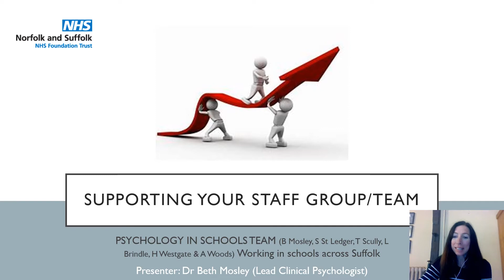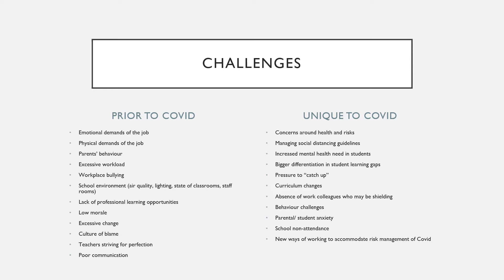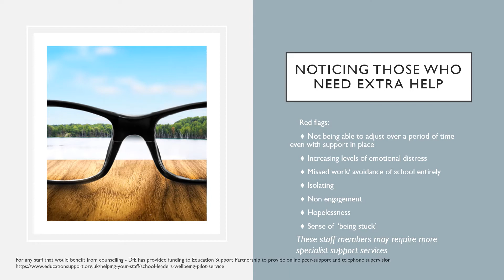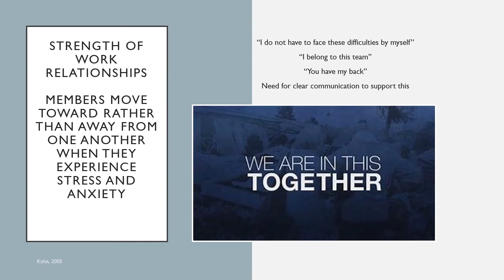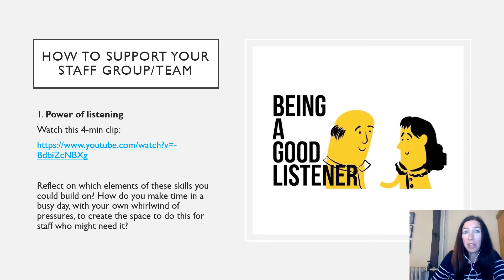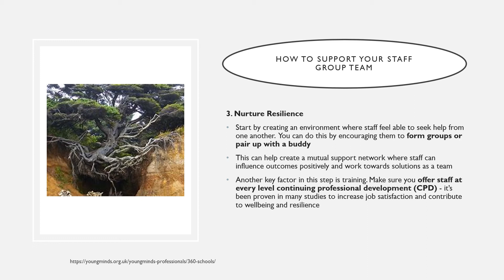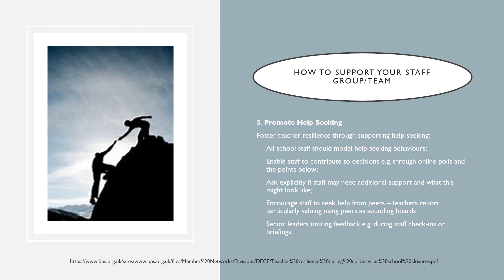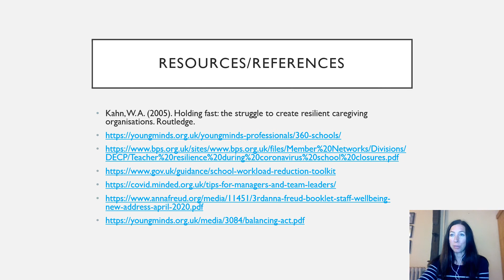Supporting your staff group or team